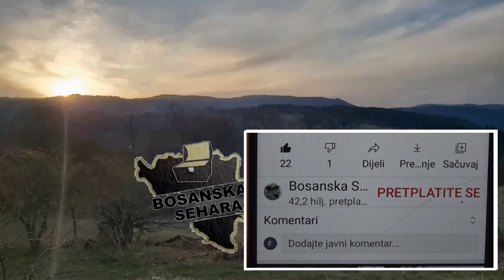24 godine se sa bratom nije vidio uživo, volio bi ali ne dolazi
Ljudi žive svoj povratnički život pun strahova i neizvjesnosti,gledajući politička prepucavanja.Zbog svega toga i ne brige za ljudima dolazi do osipanja stanovništva koje ode daleko od rodne grude, trbuhom za kruhom i ne osvrćući se i ne dolazeći decenijama u svoju domovinu...